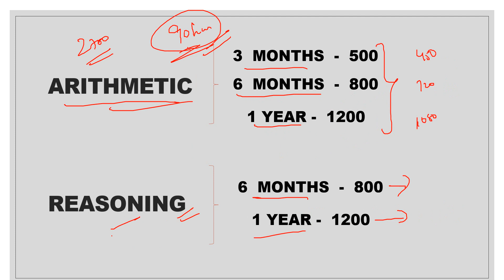Dussehra offer 2020 - 10% discount on all paid courses - govt jobs portal - gjp telugu app